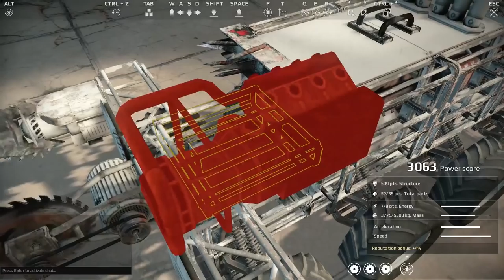Let's Play CROSSOUT Gameplay: EP18: Everything is Breaking! (HD Vehicle Shooter)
CROSSOUT!  Build a Vehicle then go to War in the Closed BETA that crosses Heavy Metal & Mad Max!
Today, we get after some destruction, everything begins to break on us, and the future of CrossOut on our channel!